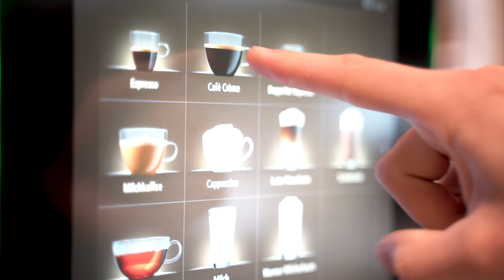Geniales Skifahren in Sölden: Saisonstart im Gletscher-Skigebiet und Ski-Weltcup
Es ist wieder diese Jahreszeit: Unser Saisonstart zum Skifahren in Sölden steht an. Seid ihr bereit für die Saison? Alle Infos zum Gewinnspiel gibt es auch in der Beschreibung.

Was für ein starkes Erlebnis: Endlich wieder zum Skifahren im Ötztal unterwegs zu sein, so wie zuletzt vor knapp 2 Jahren. Das Worldcup Opening in Sölden ist auch am nächsten Wochenende am Start, sodass wir den Weltcup Hang am Rettenbachferner besichtigen. Ebenso schauen wir uns im Skigebiet um und testen die Skiverhältnisse jetzt im Oktober.

Für den Einstieg in die Skitechnik ist es wiedermal sehr stark, sich einige Ski-Tutorials anzusehen. Mit dem Völkl Deacon 84 geht es zunächst auf recht eisigen Skipisten im Gletscherskigebiet Sölden los, dann wird es später wärmer und weicher. Ein guter Ausgleich, den wir in Sölden erlebt haben.

▬▬  GEWINNSPIEL  ▬▬

Gewinne einen Aufenthalt im Explorer Hotel deiner Wahl.

Wie kann teilgenommen werden?
Jeder Kommentar unter diesem Video nimmt am Gewinnspiel teil.

Wann beginnt/endet das Gewinnspiel
Das Gewinnspiel beginnt am 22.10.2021 um 12 Uhr.
Das Gewinnspiel endet am 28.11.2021 um 12 Uhr.

Wer darf teilnehmen
Teilnahmeberechtigt sind alle Personen mit Wohnsitz in der EU oder/und der Schweiz, die das 16. Lebensjahr vollendet haben. Minderjährige müssen bei Gewinn eine Einverständniserklärung der Eltern einsenden, um den Gewinn anzunehmen.

Der Gewinn:
3 Nächte für 2 Personen im DZ im Explorer Hotel der Wahl

Gewinnabwicklung:
Anhand einer Kommentar-Auswahl-Software aus allen Einsendungen der/die Gewinner/in gezogen und ermittelt. Ein zweiter und dritter potentieller Gewinner wird ebenso bestimmt.

Datenschutz
Die ermittelten Daten bei diesem Gewinnspiel werden nach dem Gewinnspiel gelöscht. Die Adresse des Gewinners/der Gewinnerin wird nach dem Versand des Gewinns gelöscht.

Es werden keine Daten an Dritte weitergeben. Den Teilnehmern stehen gesetzliche Auskunfts-, Änderungs- und Widerrufsrechte zu.

Plattform YouTube:
Dieses Gewinnspiel erfolgt NICHT in Partnerschaft mit YouTube, Instagram, Facebook oder sonstigen Plattformen. Die Plattformen sponsern nichts. Mit der Teilnahme am Gewinnspiel bestätigst du, dass keine Plattform in keiner Weise im Zusammenhang mit deinem Wettbewerb haftbar gemacht werden kann.
Daher informieren wir dich, dass Beiträge disqualifiziert werden, die gegen die offiziellen Regeln verstoßen.
Veranstalter des Gewinnspiels:

maha Lifestyle UGmbH
Geschäftsführer: Bastian Brutzer & Marius Quast
Perlacher Str. 100
81539 München

▬▬ KAPITEL ▬▬

00:00 - Einleitung
00:14 - Morgens im Explorer Hotel Ötztal
01:26 - Erste Kurven der Saison am Tiefenbachferner
04:15 - Renntraining am Kühlschrank
05:45 - Worldcup-Opening am Rettenbachferner
07:20 - Skifahren am Rettenbach Gletscher
08:09 - Aufbau des Skigebiets
09:29 - Skitunnel zum Tiefenbach Gletscher
10:33 - Aussichtsplattform auf die Wildspitze
11:40 - Fazit zu den Skiverhältnissen im späten Oktober 2021
12:35 - Gewinnspiel für Übernachtung im Explorer Hotel der Wahl

▬▬ TEAM ▬▬

Schnitt durch Aileen - Danke dir!